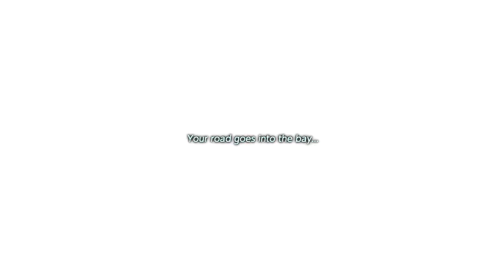The Legend of Zelda: Link's Awakening [Blind] #11 - "Angry Angler Fish"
Well, this boss is certainly unique.

Have a highlight within this video to suggest for the "Memories Of" video that will be made each month?
Leave a comment time stamping said moment on this video!

Example: MO: 05:23 - 05:47